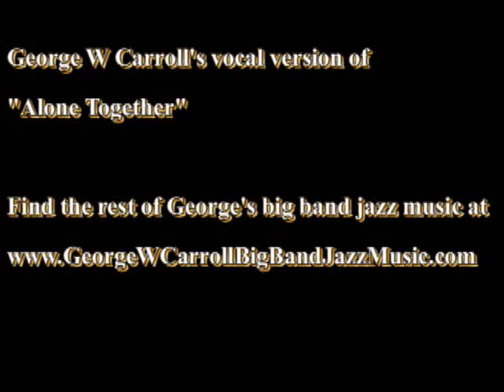Alone Together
George W Carroll singing "Alone Together"